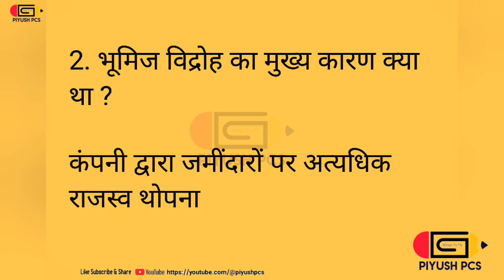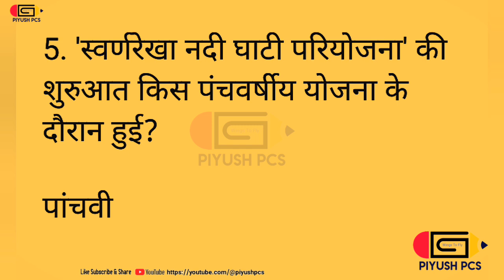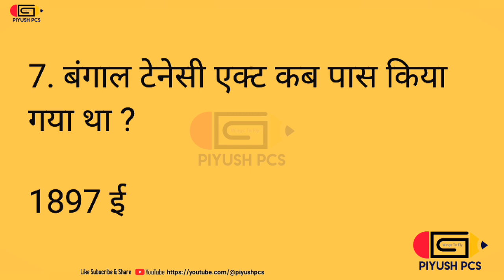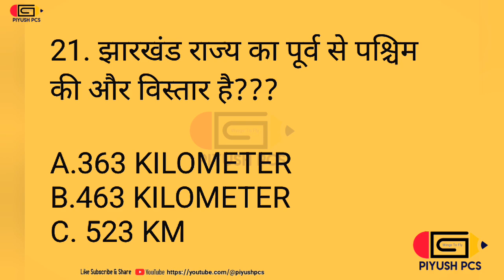JHARKHAND_GK_SET_03 jpsc jssc jtet jssccgl jsscldc jharkhandgk Jharkhandexam new piyushpcs